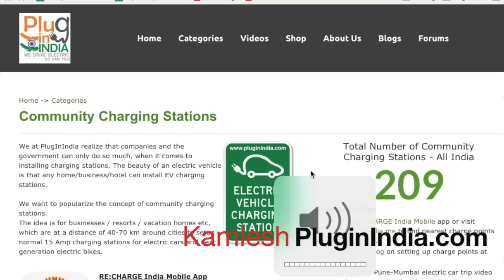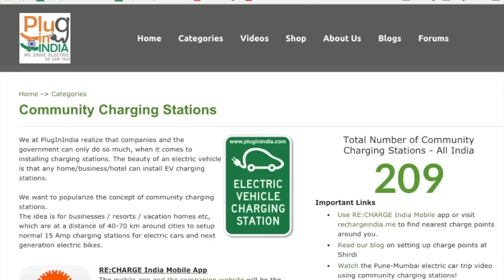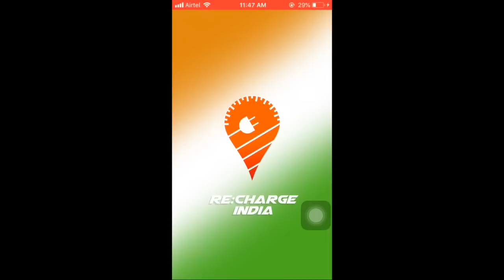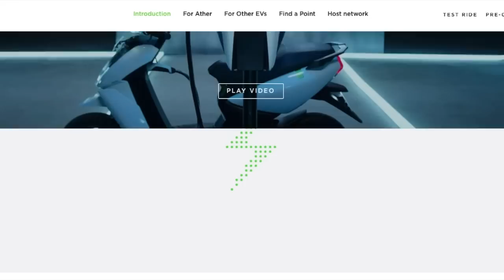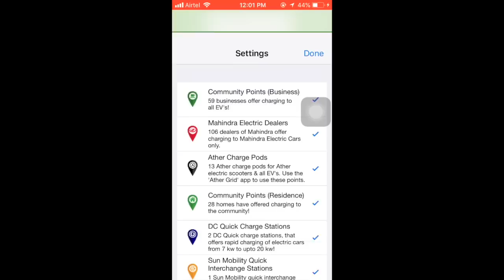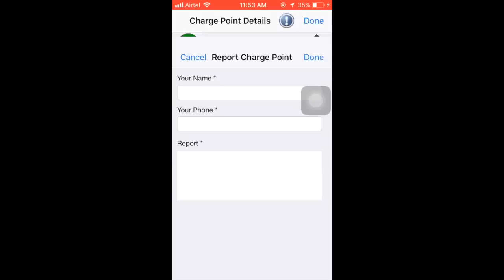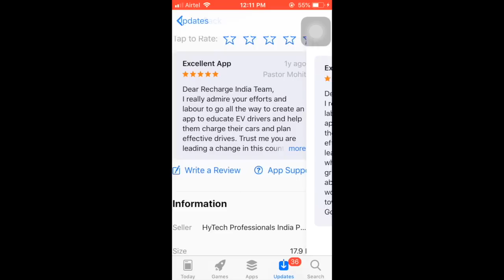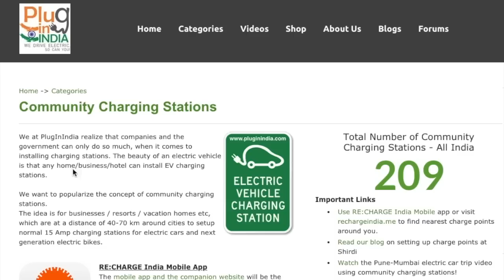RechargeIndia 2.0 App : Walkthrough - Electric Vehicle Charging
ReChargeIndia mobile app 2.0 is launched!
We talk about the idea behind this app, the people behind it, the features of 2.0.

Tag words:
Electric Scooter
Electric Car
Charging Stations
Charging
Charge Point
PluginIndia app
Recharge